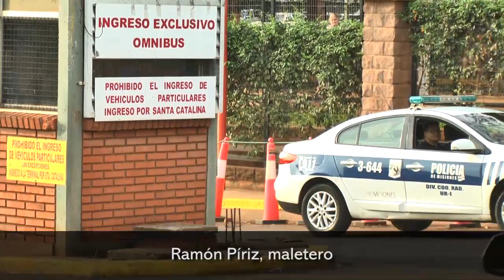Los maleteros impiden el ingreso de los colectivos a la Terminal de Ómnibus de Posadas